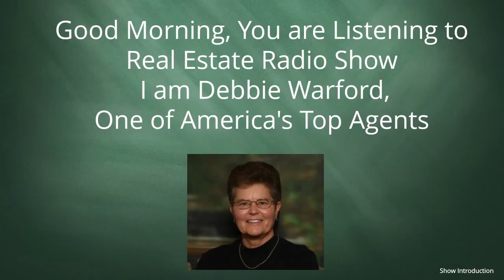Real Estate Radio Show Host Debbie Warford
Home Value Estimator
What Can I Offer You
That No Others Are Willing To Offer
& Eye For Detail & Free
Handyman Repair Services
I will Identify Repairs Needed
That Will Bring Higher Offers
& Prevent a Large List of After
 Inspection Repairs
Home Value Estimator
You Can Pay for $1,000 of those Repairs
With Your Handyman Services Packet
Find Out How You Can Obtain $1,000
of Handyman Services
Home Value Estimator
Totally FREE for Seller and Buyer or Both
To Your Success
Home Value Estimator